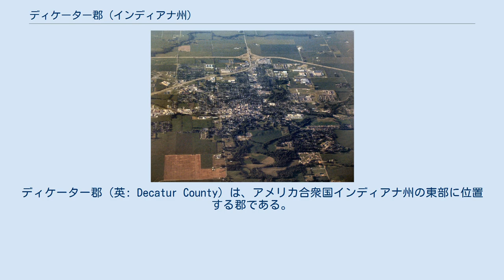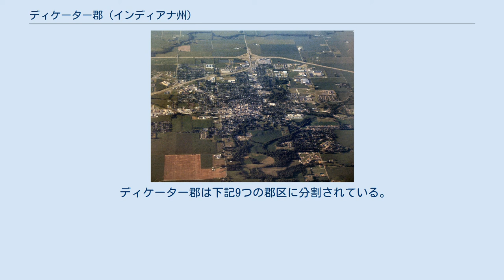ディケーター郡 (インディアナ州)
スティーヴン・ディケーター
ディケーター郡（英: Decatur County）は、アメリカ合衆国インディアナ州の東部に位置する郡である。
2010年国勢調査での人口は25,740人であり、2000年の24,555人から4.8%増加した。
郡庁所在地はグリーンズバーグ市（人口11,492人）であり、同郡で人口最大の都市でもある。
 ディケーター郡は1822年に設立された。
郡名は第一次およぼ第二次バーバリ戦争と米英戦争での英雄的活動で知られる海軍士官スティーヴン・ディケーター代将に因んで名付けられた。
ディケーターは1820年に行った決闘で致命傷を負った。
 近年郡庁所在地であるグリーンズバーグ市は、ホンダの新組立工場建設地に選定された。
 グリーンズバーグの空中写真、北を望む 近年、郡庁所在地であるグリーンズバーグ市の平均気温は1月の19°F (-7 ℃) から7月の85°F (29 ℃) まで変化している。
 上記以外に、保安官、検視官、監査官、財務官、登記官、測量士および巡回裁判所事務官が選挙で選ばれている。
郡政府に選ばれる役人は支持政党を公にすることが求められ、また郡の住人でなければならない。
 ディケーター郡はアメリカ合衆国下院議員インディアナ州第6選挙区に属している。
インディアナ州議会上院では第42選挙区に属しており、下院では第67選挙区に属している。
 ディケーター郡は下記9つの郡区に分割されている。